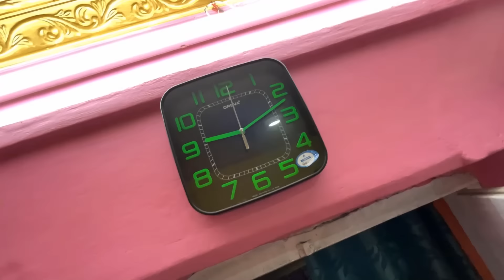ফ্যামিলির সাথে প্রথম রোজা ও ইফতার"🥘🥗 | INAYA's 1st RAMADAN"🌙🧕🏻| RMADAN BENGALI VLOG 2024 | inOutlife